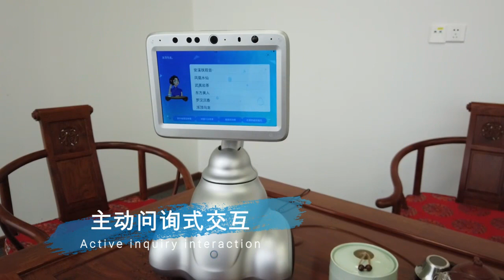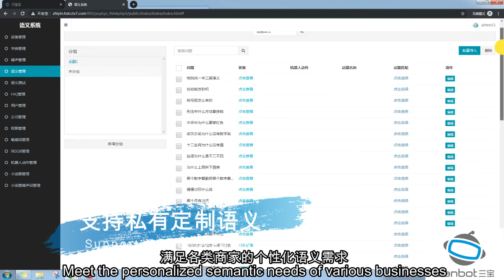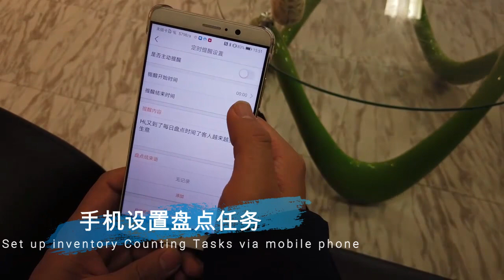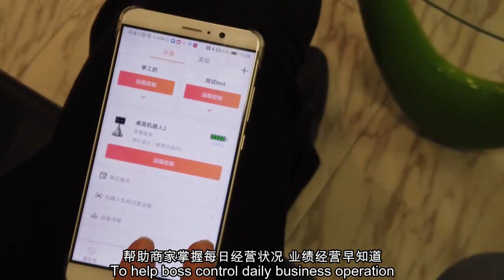Dr Tea Robot Teahouse Application Scenario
Face recognition, warm and proactive welcome.  Smart semantic interaction. Mobile phone remote store review and set up inventory counting tasks.